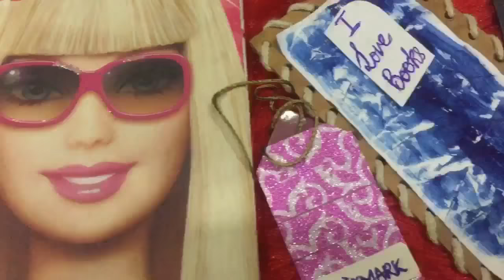HOW TO REUSE CLOTHES TAGS 2018 || best out of waste craft|| MISS CREATIVE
HOW TO REUSE CLOTHES TAGS 2018|| best out of waste craft
कपडो मे लगे टेगस को फेके नही ऊनका सुंदर ईसतेमाल करे और बनाऐ बुकमारक